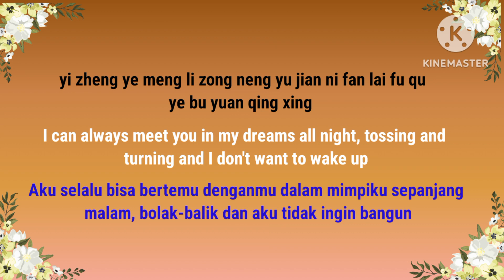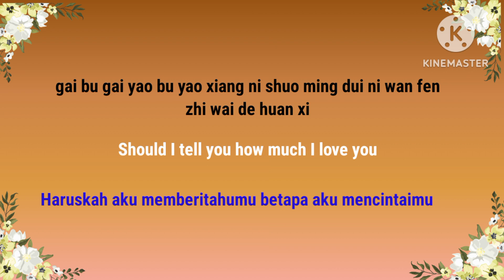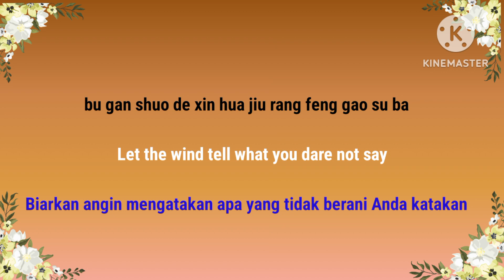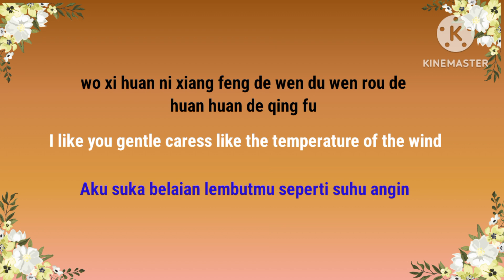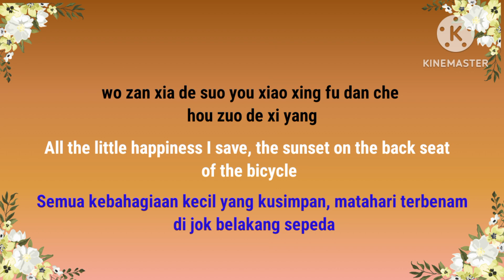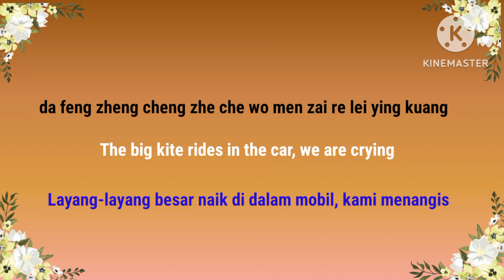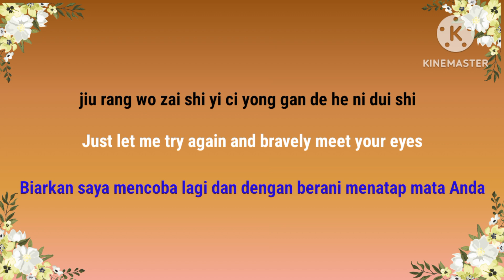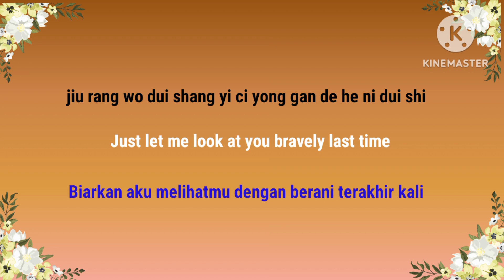When I Run To You (当我奔向你) - Lin Chenyang (林晨阳) OST When I Fly Towards You [Lirik Terjemahan Eng/Ind]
Song : When I Run To You (当我奔向你)
Singer : Lin Chenyang (林晨阳)
Drama : When I Fly Towards You

Helo Friends,
For your support ,Big Thank You Friend !

🔴We don't intend to infringe any artists or labels copyrights.